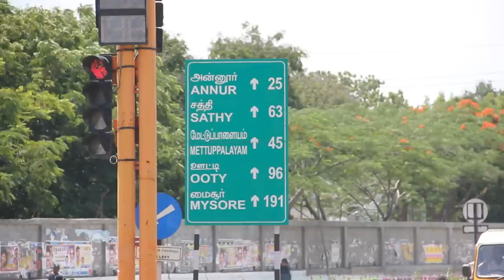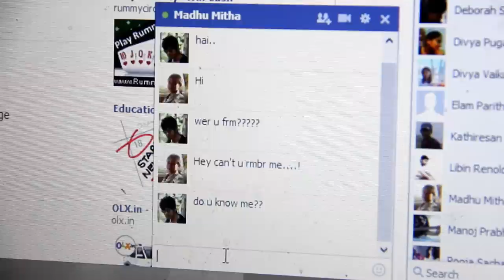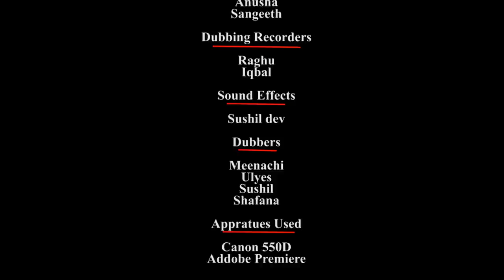Surprise - Tamil short film (CIT students)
Surprise Tamil short film
written & Directed by - M PRABHU
story & Cinematography - Manoj Kumar (JiRudeBoy)
 Coimbatore institute of technology students BE(09-13), MSC(09-14) batch